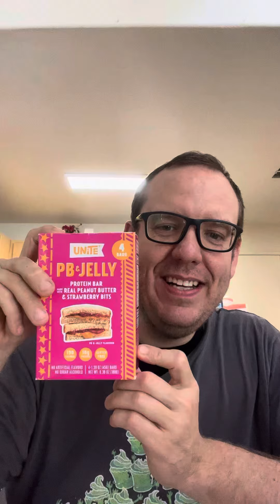Unite - Peanut butter and Jelly